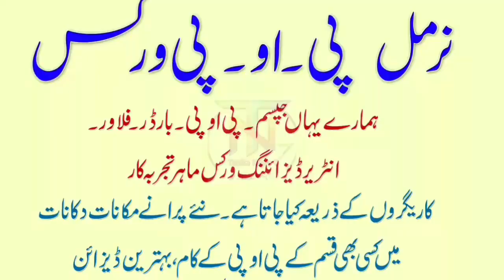[18/04/2019] Nirmal Dist. Vegetable Market issue